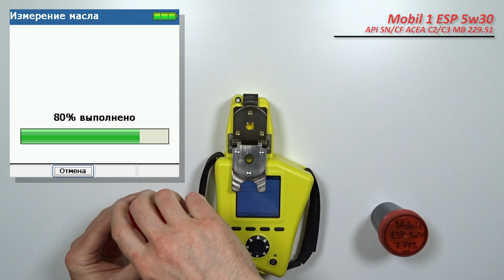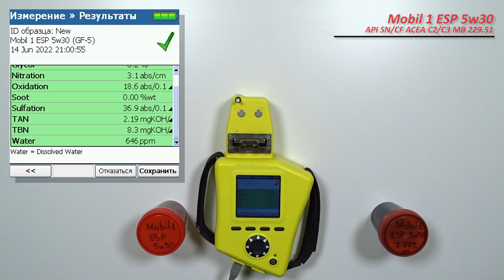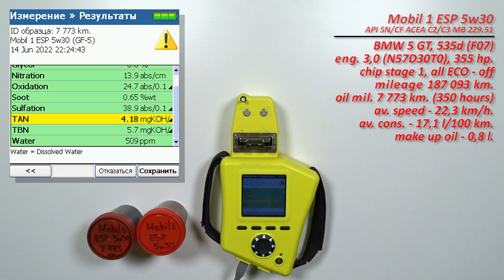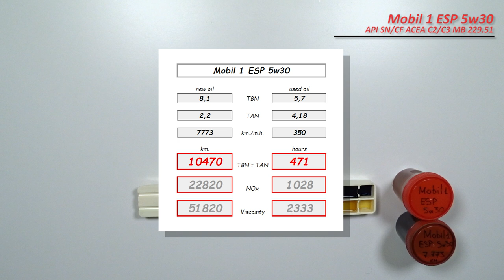Mobil 1 ESP 5w30 (отработка из BMW, 7 773 км., 350 моточасов, дизель).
Андрей из Жодино (Беларусь), прислал образцы масла Mobil 1 ESP 5w30

Масло использовались в  автомобиле BMW 5 GT  535 d(F07).
с двигателем 3,0 D  (M57D30T0, турбодизель), 355 сил. (720 Hm)
прошивка stage - 1, экология удалена

в топливо добавлялась присадка Liqui Moly Speed Diesel Susatz (арт. 1975)

Благодарю Андрея за предоставленные образцы и помощь каналу!